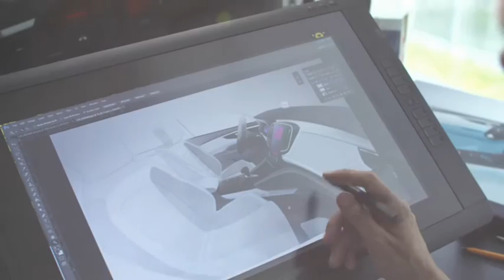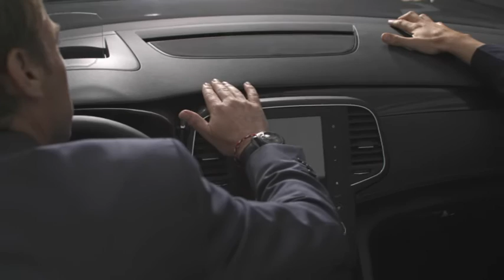Renault Talisman - vývoj interéru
Video: Renault